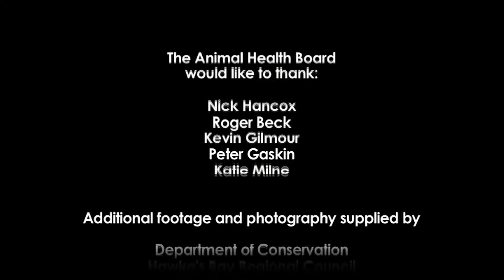Making TB History - Chapter 2: How does bovine TB affect the New Zealand economy?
Left unchecked, bovine tuberculosis (TB) could seriously damage New Zealand's reputation for top-quality meat and dairy products and jeopardize access to high-value export markets worth around $14 billion per year to the national economy. In this short video, farmers, industry representatives and the Minister of Agriculture talk about the impact the disease could have if it got out of control.